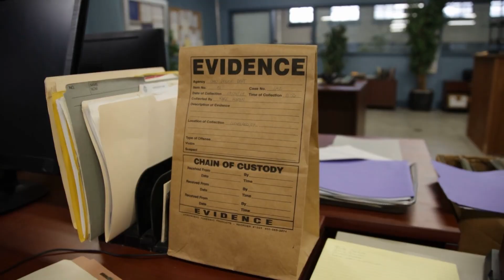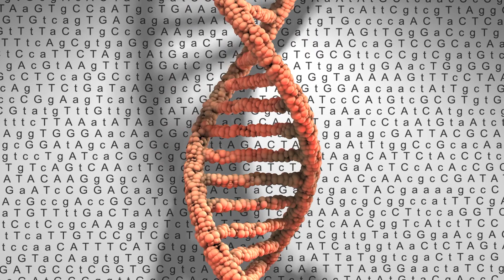Amazing New DNA Science! For the first time ever, we can tell twins apart by their DNA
In 1987, a gas station employee was sexually assaulted at work. Police tracked her attacker but when they discovered him, they had a big problem. He is an identical twin. Detectives Giannina Pinedo and Colleen Grantham refused to give up and with the help of genetic researcher CeCe Moore and Parabon NanoLabs, they came up with a plan to identify mutations in the twins DNA. This is a breakthrough in forensic science and paves the way for more cold cases to be solved in the future.Amazing New DNA Science! For the first time ever, we can tell twins apart by their DNA
For the first time in history, scientists can now tell identical twins apart using advanced DNA technology! 🔬🧪
In this video, we explore the groundbreaking research that reveals how tiny genetic mutations and ultra-precise sequencing methods are unlocking the secrets of twin DNA. Until now, even the most advanced DNA tests couldn’t distinguish identical twins — but that’s all changing in 2025!

Join us as we break down the science behind this revolutionary discovery, how it works, and what it means for medicine, crime forensics, paternity tests, and more.

👉 Topics Covered:

What makes identical twins genetically "identical"

Why traditional DNA tests couldn’t tell twins apart

The new technology changing everything

Real-world uses: forensics, healthcare, and legal cases

Future implications of ultra-precise DNA analysis

Podcast: Dark Hearts with Stacy Lee is on Apple and Spotify